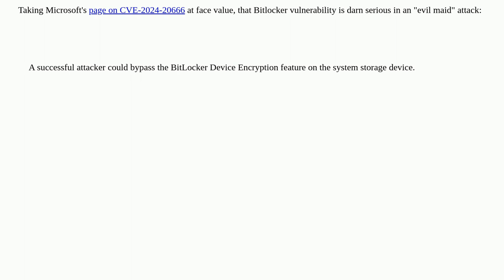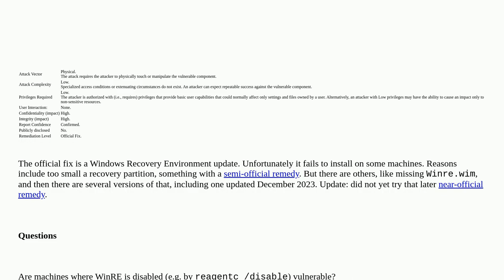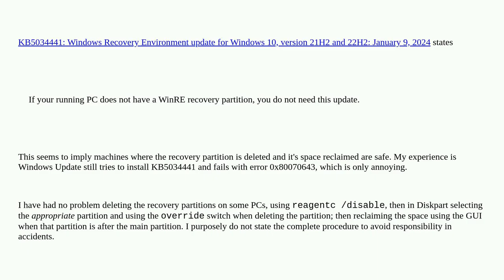Security: Is CVE-2024-20666 Bitlocker vulnerability mitigated by disabling Windows RE or removing...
Is CVE-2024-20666 Bitlocker vulnerability mitigated by disabling Windows RE or removing the recovery parition?

A special thanks goes out to the awesome community

  bitlocker vulnerability-management windows